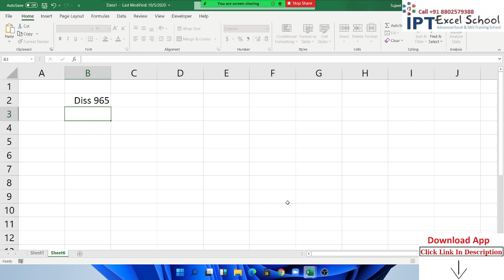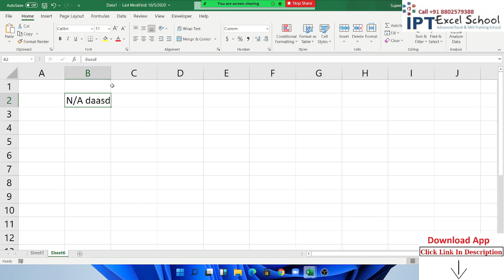Advanced Excel Tutorial in Hindi